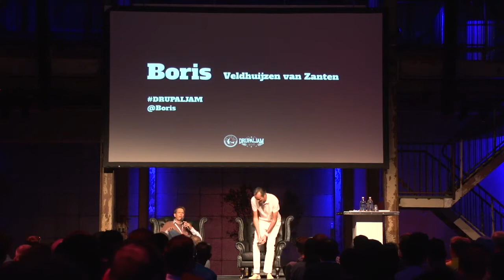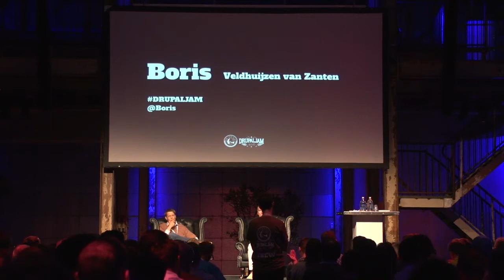Boris van Zanten Voorbij de derde industriele revolutie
De openingskeynote van Boris van Zanten op DrupalJam 2016